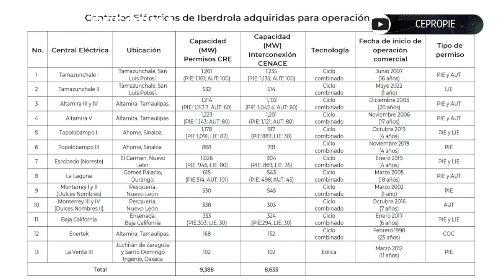AMLO de plantas viejas de Iberdrola: 'No son chatarra'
El Presidente dijo que 13 centrales eléctricas compradas a Iberdrola no son chatarra, pues su vida útil es tres veces superior a las plantas de CFE.